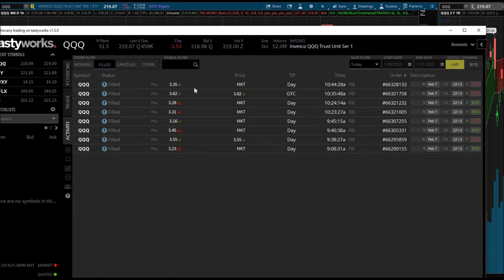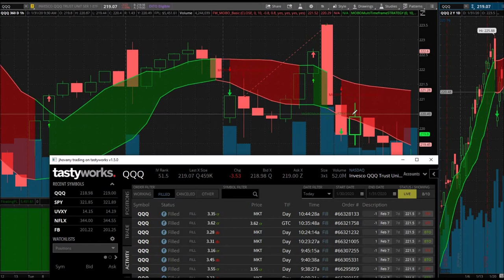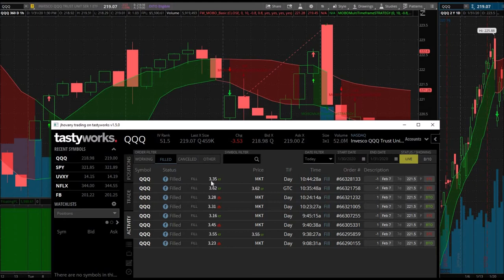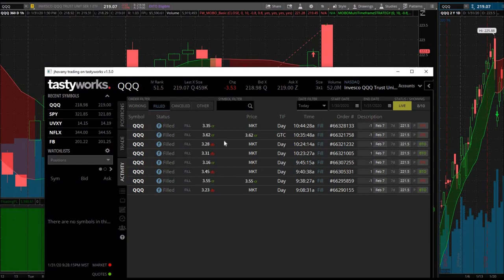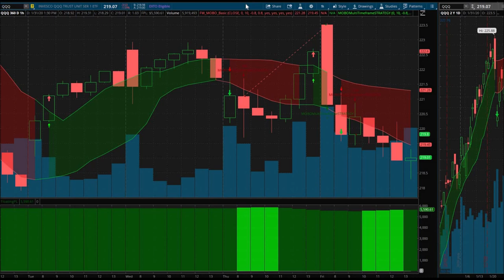Over Trading | Day Trading QQQ Options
January 31, 2020 day trading day. On this day, I broke my personal record. I day traded QQQ for a total of 8 day trades, 4 round trips all together. I made a big mistake and only bought in half of my intended position and couldn't buy the other half. When day trading, avoid this mistake at all cost...over trading. Day trading QQQ options today made for a hectic, but profitable trade. Follow along as I try to beat the stock market on a consistent basis so I can quit my day job and become a full time day trader.

Learn more about the strategy I am using called the MOBO Bands Indicator and Strategy Break Down